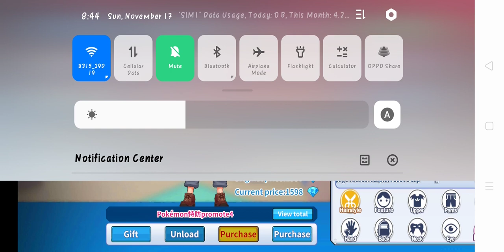New-Released.!!! POKEMON TYRANNOSAURUS (CN) Online-Mobile W/ English Patch Android-Gameplay